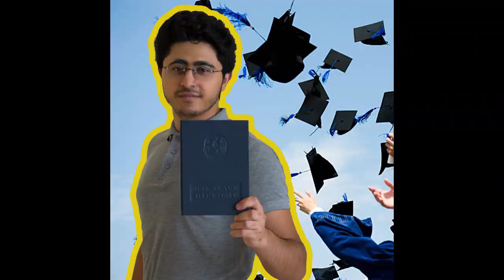Diplom Qurbanları! | Videozavr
Bu video "videozavr.az" İstehsalıdır.

Kanalda bütün müəllif hüquqları qorunur. Hörmətlə: "WediaCorp Azərbaycan" © Video'nun başqa youtube kanallarında yayımlanması qadağandır !!!